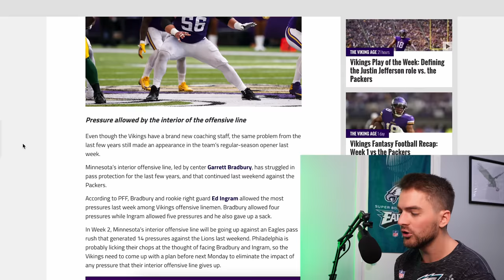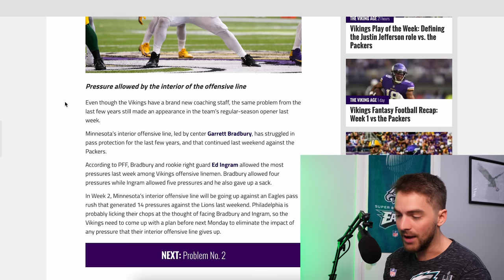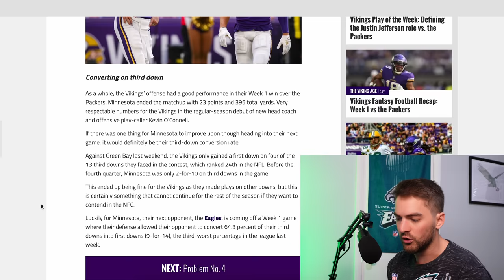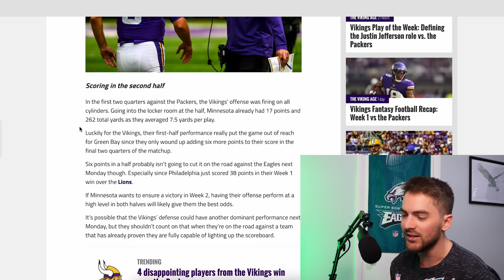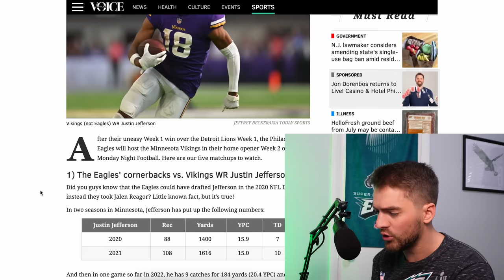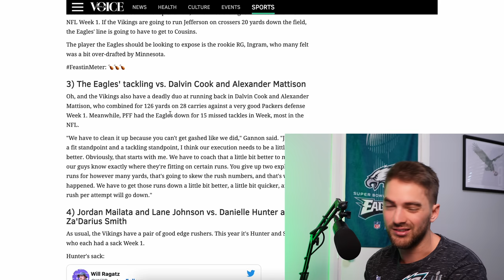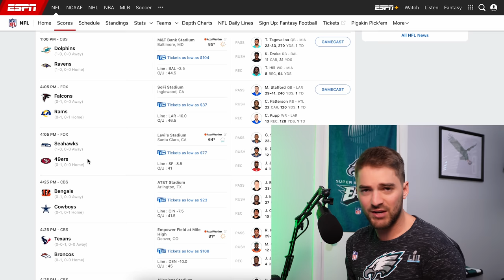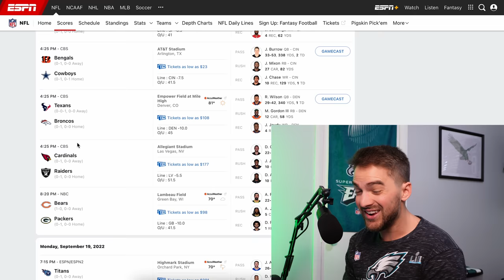Vikings SCARED Of The Philadelphia Eagles - Eagles Must Stop Justin Jefferson Thomas Mott Show Ep 17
The Eagles have a HUGE test against the 1-0 Minnesota Vikings on Monday Night. Both teams are undefeated and widely considered two of the top rosters in the NFL. However, it appears that a lot of Viking fans are scared of the Eagles and what Philadelphia could do to Kirk Cousins and company. Minnesota’s biggest threat is easily Justin Jefferson. If Philly can limit Jefferson and also keep RB Dalvin Cook in check, then the Eagles could be well on their way to a win against the Vikings and a 2-0 start.